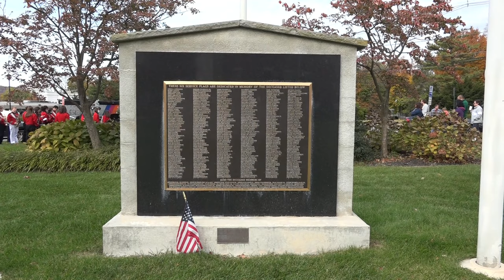Glen Rock Panther Marching Band - Veterans Day 2021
The Glen Rock Panther Marching Band performed "The Star Bangled Banner" as part of Glen Rock's Veterans Day celebration at Harding Plaza.